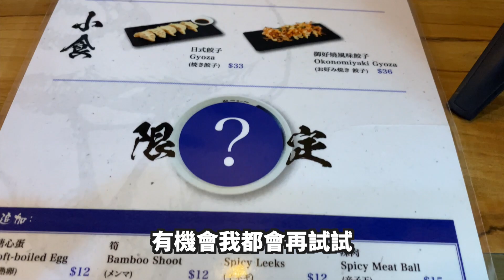【試食】每天只賣20碗！鴨肉醬油拉麵 ！泓一拉麵 ｜黃埔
鍾意食拉麵既咪咪帶大家試下
呢個鴨肉醬油拉麵~
大家仲想去食D咩留言話我聽~!

泓一拉麵
紅磡德民街29號德民大廈地下F4號舖
黃埔站A出口

相關影片▾
香港vlog
【生日vlog】迪士尼樂園！Yuki奇妙之旅－第二彈！｜香港迪士尼樂園 天氣不預預期 一入場落大雨！? 最後雨過天青 大晴天！｜
Staycation
【生日vlog】 迪士尼酒店Staycation！2日1夜 Yuki奇妙之旅－第一彈！｜香港迪士尼樂園 15 週年下午茶敍 泳池 晶荷軒晚餐｜
【Staycation香港】諾富特東薈城酒店 ＄1020超抵價錢 包住宿連自助晚餐＋自助早餐！晚餐甜品 早餐超有驚喜！早餐選擇豐富 Movenpick任食！
小劇場
【街訪】鬼滅之刃問答小測試！香港人鬼滅之刃熟悉嗎？日本台灣《鬼滅之刃無限列車篇劇場版》爆紅！「炎柱 煉獄杏壽郎 蟲柱 胡蝶忍」
玩樂日記
【玩樂日記】NAMCO SPORTAINMENT ARENA 80元/半小時 任玩九大競技遊戲！「情侶熱戰」企畫！｜九龍灣 德福廣場二期
【玩樂日記】假日好去處！全日任釣＋BBQ！魚排釣魚體驗！晚餐燒魚食！｜大埔三門仔

► 咪咪Yuki觀察日記的關鍵字◀
情侶熱戰／鬼滅之刃／共鳴／小劇場／拍拖好去處